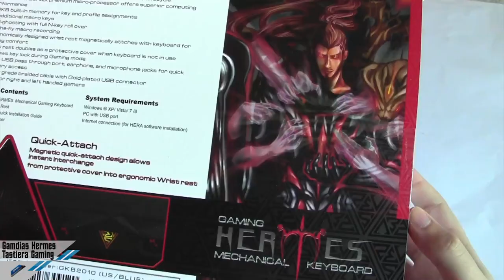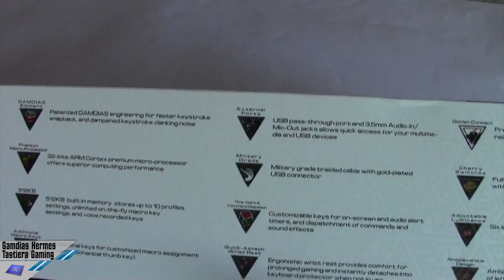[Unboxing] GAMDIAS Hermes Ultimate - GKB2010